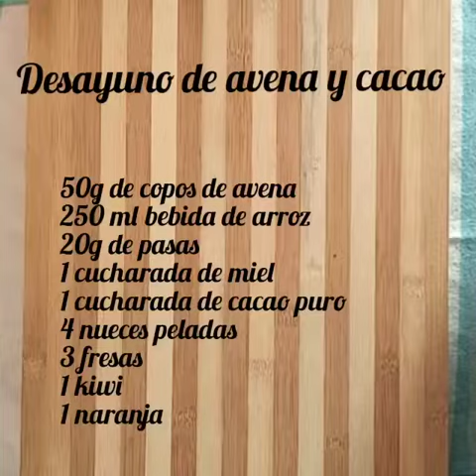Desayuno sano, fácil y rápido.